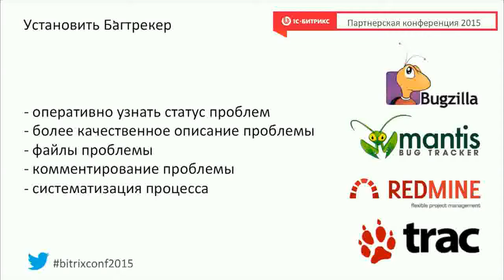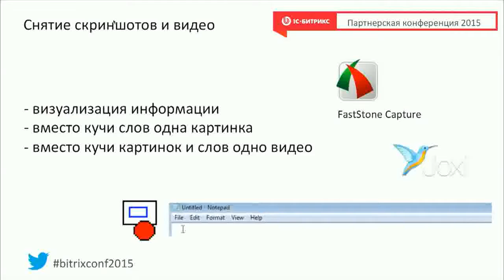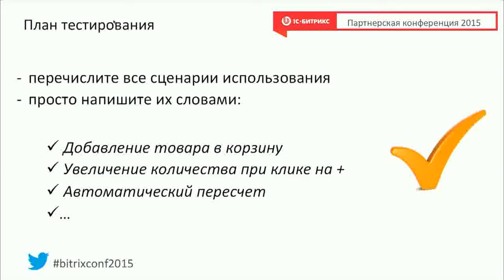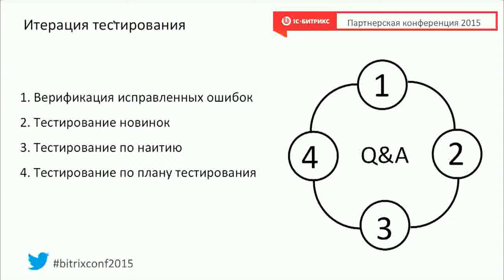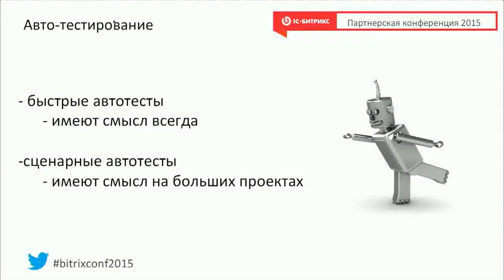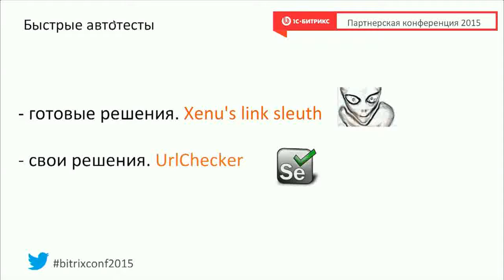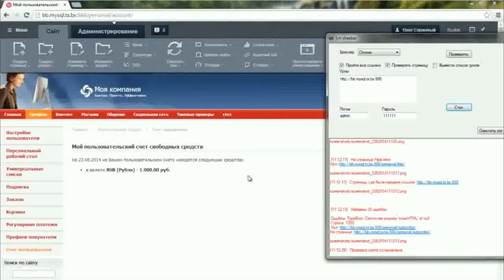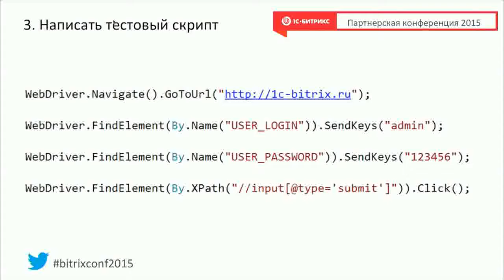Как построить процесс тестирования в веб-студии. Олег Строкатый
Олег Строкатый о процессе тестирования в веб-студии.
Зимняя партнерская конференция 1С-Битрикс 2015. 29 января. Большой зал.